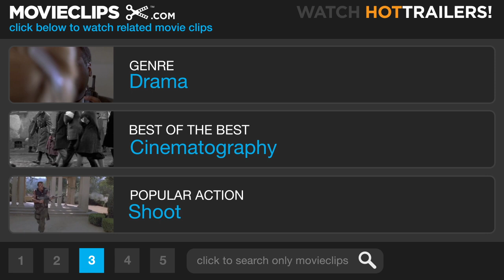Bible Salesmen - Paper Moon (3/8) Movie CLIP (1973) HD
CLIP DESCRIPTION:
Addie (Tatum O'Neal) helps Moses (Ryan O'Neal) con a widow into buying a Bible.

FILM DESCRIPTION:
The year is 1936. Orphaned Addie Loggins (Tatum O'Neal, in her film debut) is left in the care of unethical travelling Bible salesman Moses Pray (Ryan O'Neal, Tatum's dad), who may or may not be her father. En route to Addie's relatives, Moses learns that the 9-year-old is quite a handful: she smokes, cusses, and is almost as devious and manipulative as he is. They join forces as swindlers, working together so well that Addie is averse to breaking up the team -- which is one reason that she sabotages the romance between Moses and good-time gal Trixie Delight (Madeline Kahn). Later, while attempting to square a $200 debt that Addie claims he owes her, Moses runs afoul of of a bootlegger (John Hillerman) and is nearly beaten to death by the criminal's twin-brother sheriff. Painfully pulling himself together, Moses gets Addie to her relatives, whereupon she adamantly refuses to leave his side. Photographed in black-and-white by Laszlo Kovacs, the film was made largely on location in Kansas and Missouri (an experience colorfully recalled by director Peter Bogdanovich in his 1972 book of essays Pieces of Time). 9-year-old Tatum O'Neal won a Best Supporting Actress Oscar, beating out costar Kahn. Paper Moon later became a short-lived TV series, starring Ryan O'Neal lookalike Christopher Connelly and future Oscar winner Jodie Foster.

CREDITS:
TM & © Paramount (1973)
Cast: Ryan O'Neal, Yvonne Harrison, Tatum O'Neal
Director: Peter Bogdanovich
Producers: Peter Bogdanovich, Frank Marshall, Francis Ford Coppola, William Friedkin
Screenwriters: Alvin Sargent, Joe David Brown